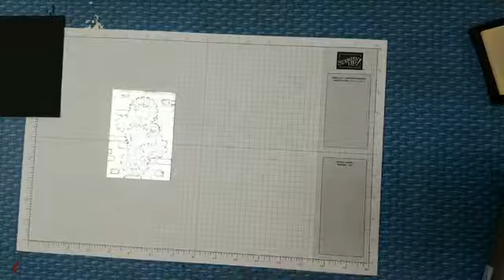Steam punk card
Watch as I create a steam punk card with the brick & mortar embossing folder and the garage gears dies.  Just a little embossing powder and we are off to the races.  To find out more or to order please go